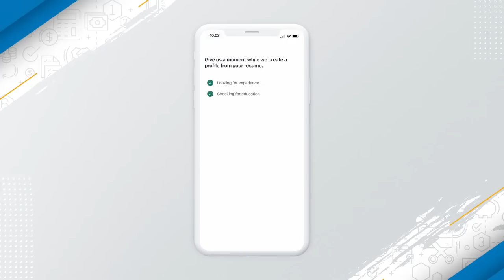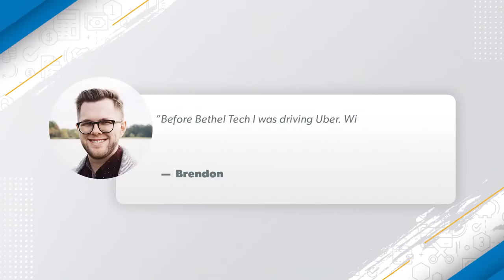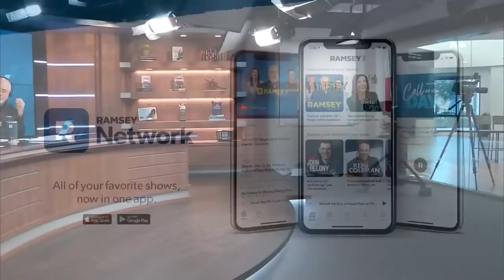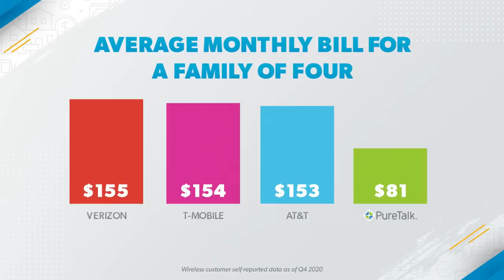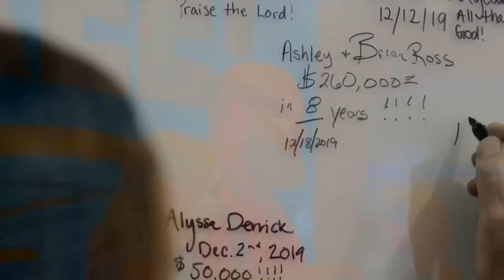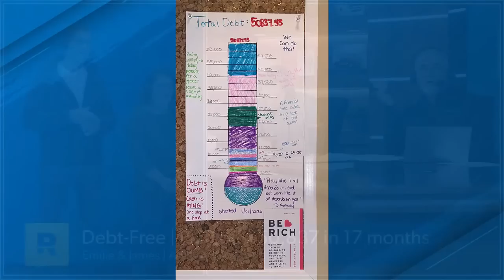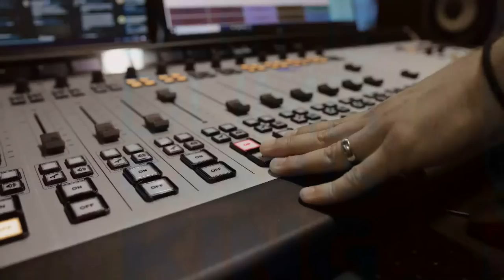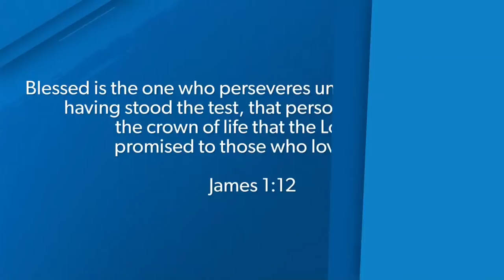You CAN Change Your Family Tree and Build Wealth!